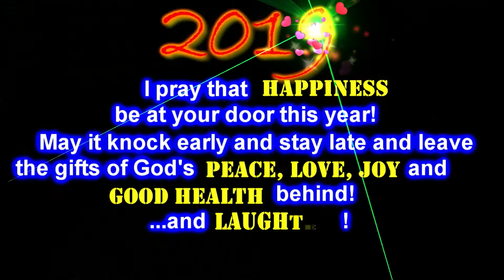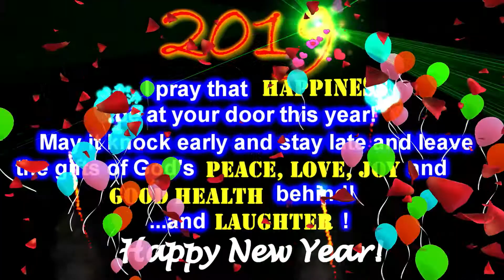Happy New Year! 2019🎄🎶🎊🎉🥂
Thank you for this amazing year! God bless you all!